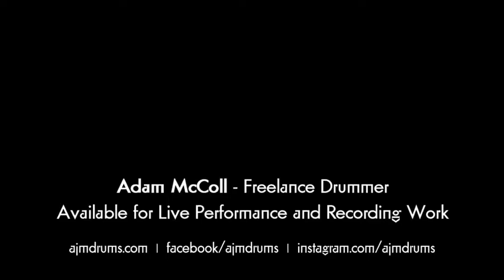ajmdrums - Eyes of A Stranger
Video from Rooftop Static's album release at The Pyramid Cabaret, Winnipeg MB (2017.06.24).